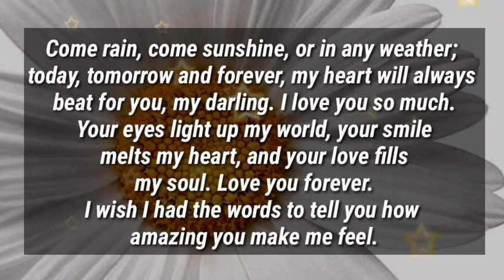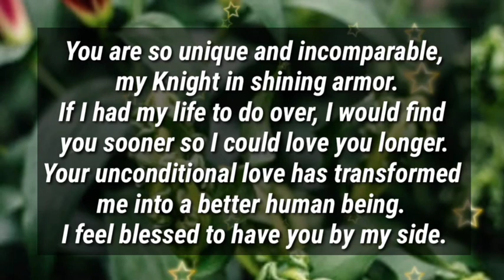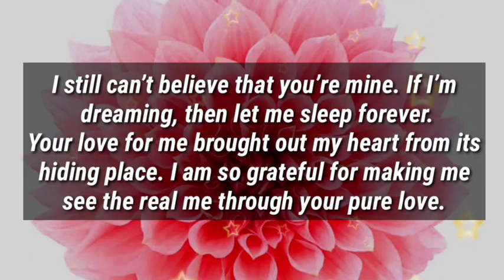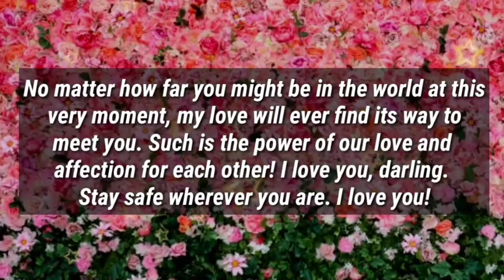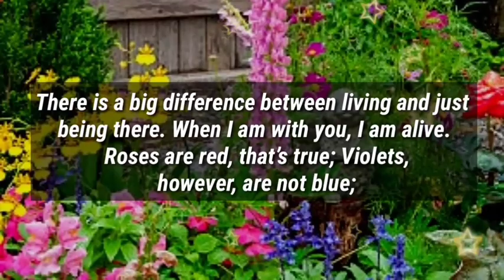DmtoDf 💌❤️ || Divine masculine to divine feminine messages 🌟💞 || I am surprised!! By what you did to